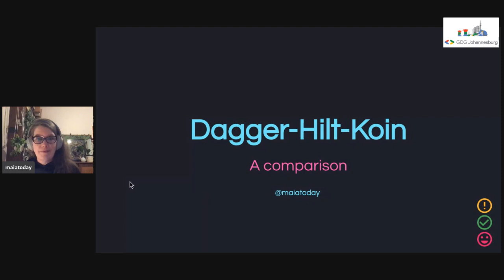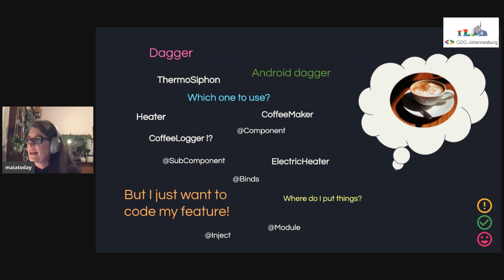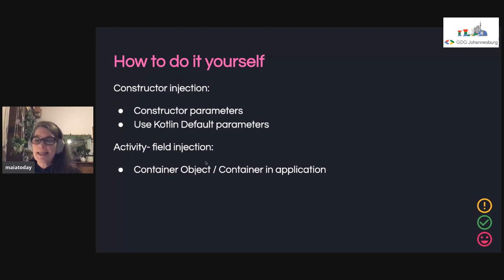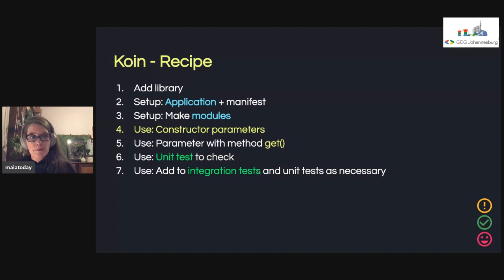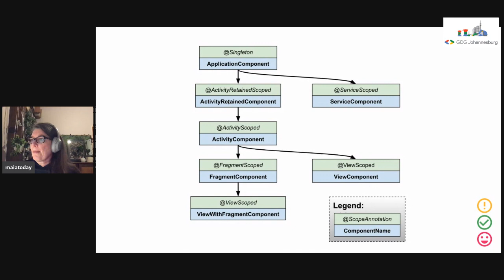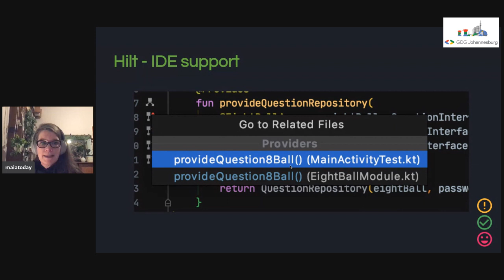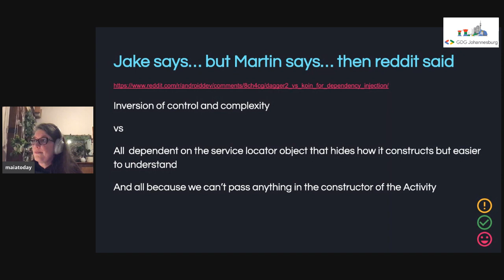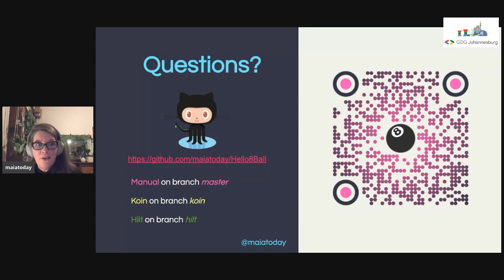Dependency Injection: Comparing Dagger, Koin and Hilt - Maia Grotepass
Hilt is the new kid on the dependency injection block. How does this compare to Dagger, Manual dependency injection and Koin? The pros and cons and a jumpstart guide with examples to get started with Hilt.

Bio
Maia is an Android Engineer at Luno. She has been coding for Android since Cupcake. She has a passion for Kotlin and testing.